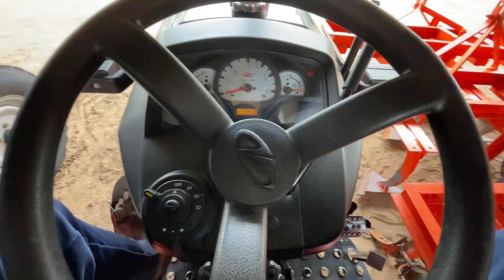Mahindra Yuvraj 215 Tractor Jumpet In My Farm Helping By Mahindra Jivo 305 Tractor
Follow us on ~ YouTube / Tejas Bhorkade